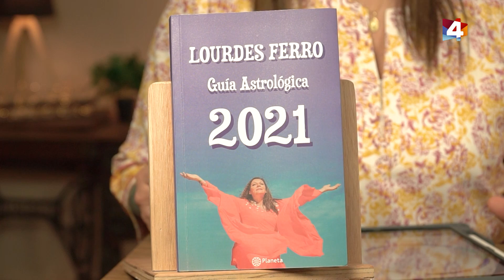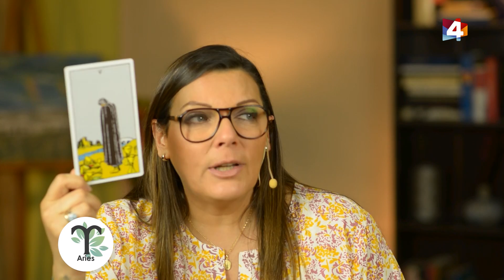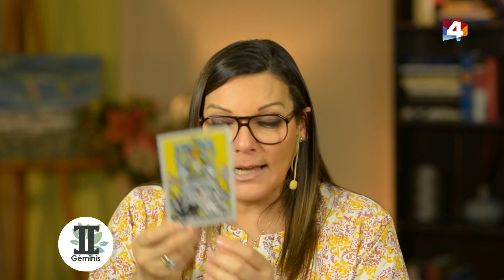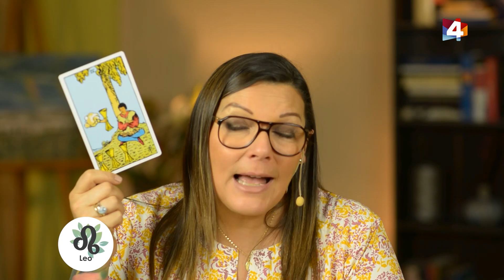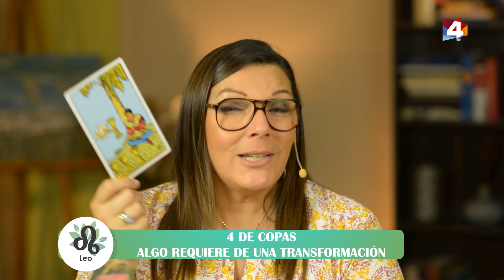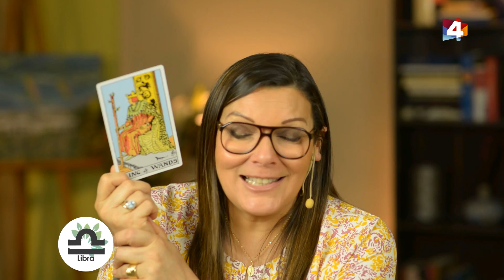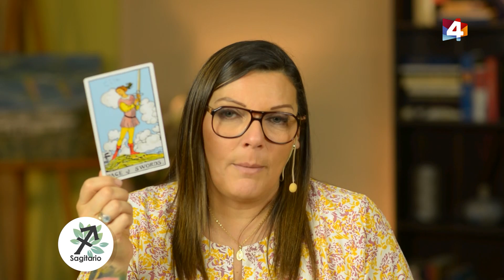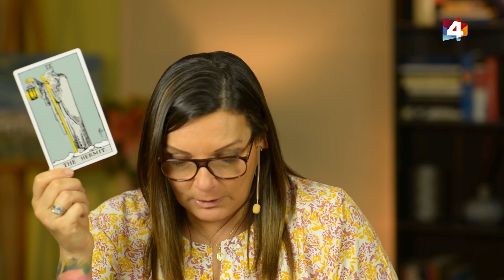Bien con Lourdes - Horóscopo matutino 27 de Octubre